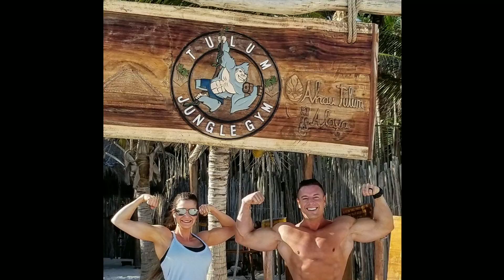Gigantic Dumbbells | Flinstone Style Gym | Micah LaCerte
Check out those Gigantic Dumbbells. While in Tulum Mexico I worked out at a very cool gym called Jungle Gym Tulum where the equipment and weights are all made out of solid wood and stone.  was very flintstone like!!!